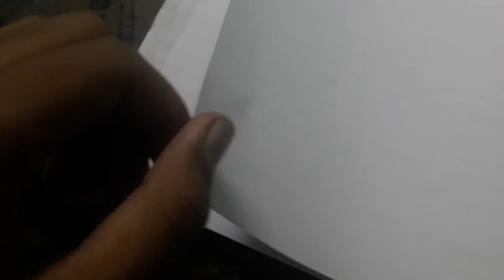DRAWING SAITAMA -ONE PUNCH MAN // ARTS WITH ANKAN